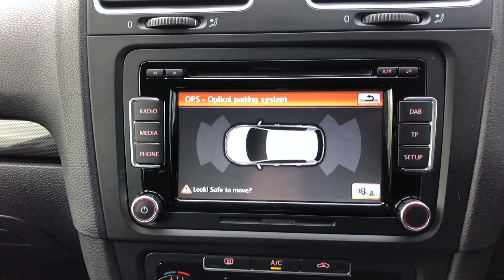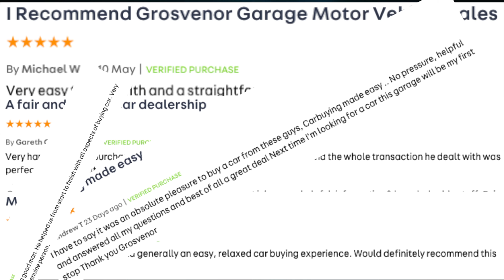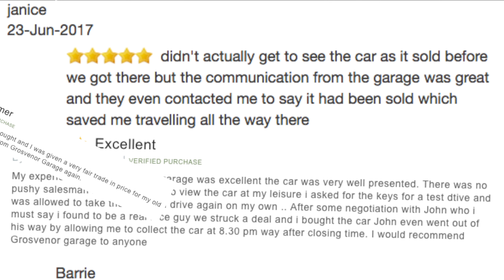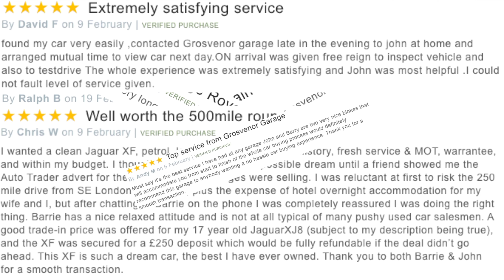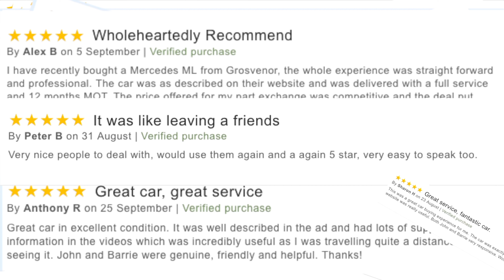Volkswagen Golf 1 4 TSI Match DSG 5dr Full Video